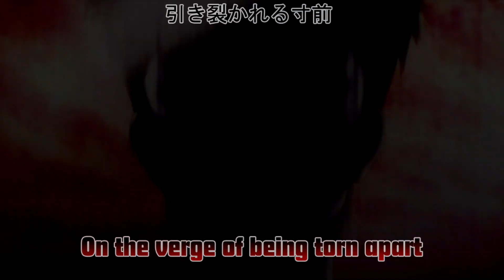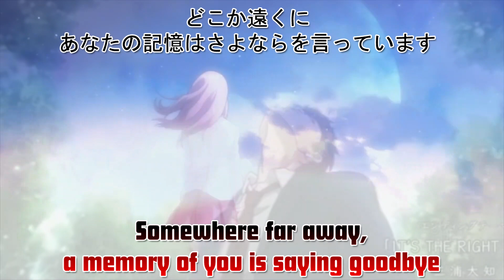[Parasyte AMV]-YUUDACHI 歌詞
This is just a small amv I made after hearing the second ending to Karakuri Circus, it sounded really beautiful and I thought it would sync well with Parasyte so it inspired me to make this. Hope u like it